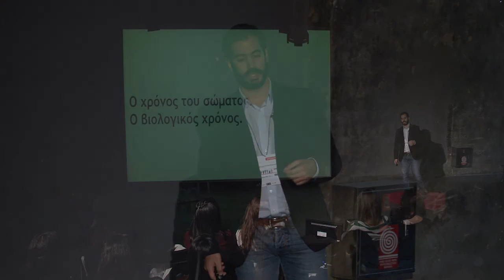Coping with time as an experience of change. | Charalampos Petras | TEDxPanteionUniversityWomen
Charalampos Petras talks about the perceptions of time during life changes. Time exists only through our perception of it, thus, it can be reconstructed for therapeutic purposes. Charalampos presented five subtopics in brief to support his idea: The past as part of our identity, the construction of the past in history and personal narrative, the time which connects family generations, our goals as prospective futures which change our present and  the biological time of our body.

Charalampos Petras is a licensed Psychologist, Therapist, Performance Coach, Trainer & Author. Until now, he has studied Psychology, Anthropology & History and he has been trained in Coaching, Family Therapy, EMDR Therapy and Neuro-Linguistic Programming. He works in private practice with adults in coaching and therapy sessions. He supervises accredited Coach training programs in Greece and recently, he published his book “The Art of Coaching”. He is the Founder and CEO of Athens Coaching Institute and a full member of the International Society for Coaching Psychology, the Association for Coaching and the European Mentoring & Coaching Council.